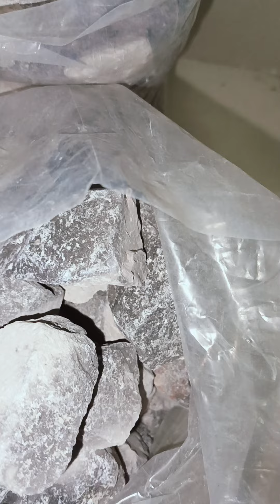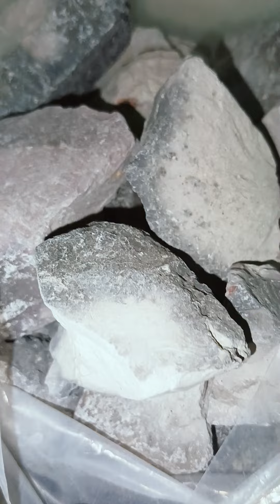23 kg parcel 📦📦📦📦 pink,red,juhu